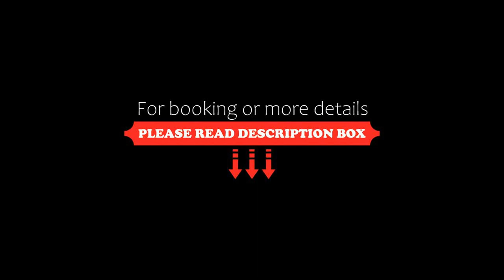✶ Kotosh Residence ✶ LUXURY Best Location & Piano, Lima, Peru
About Property:
Boasting garden views, ✶ Kotosh Residence ✶ LUXURY Best Location & Piano offers accommodation with a balcony, around 2.4 km from La Pampilla Beach. Free WiFi is offered throughout the property and private parking is available on site.
The 3-bedroom apartment is fitted with a living room with a flat-screen TV, a fully equipped kitchen with fridge and oven, and 3 bathrooms with a hairdryer. Towels and bed linen are provided in the apartment.
Speaking English and Spanish, staff...
Property Type: Hotel
Address: 195 Juana Alarco de Dammert 202, Miraflores, Lima, Peru
Searching For
1. ✶ Kotosh Residence ✶ LUXURY Best Location & Piano - Lima - Peru
2. ✶ Kotosh Residence ✶ LUXURY Best Location & Piano - Lima - Peru Address
3. ✶ Kotosh Residence ✶ LUXURY Best Location & Piano - Lima - Peru Rooms
4. ✶ Kotosh Residence ✶ LUXURY Best Location & Piano - Lima - Peru Amenities
5. ✶ Kotosh Residence ✶ LUXURY Best Location & Piano - Lima - Peru Offers and Deals
Audio Credit:
Track Title: Subway Dreams
Artist: Dan Henig
BestTravelPlan #✶KotoshResidence✶LUXURYBestLocation&PianoLima #✶KotoshResidence✶LUXURYBestLocation&PianoLimaPeru